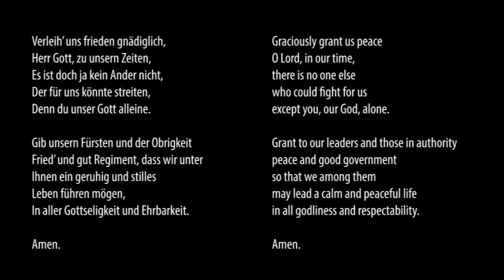J. S. Bach: Chorale, Verleih' uns Frieden gnädiglich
I recorded this chorale in my backyard. It is one of Bach's longest and most elaborate chorales, and also one of his most beautiful in my opinion.

I processed the line output of my Zeta electric violin in Ableton. To transpose the bass line down an octave, I used the Roland GR-55 synthesizer and some special tricks in Ableton.